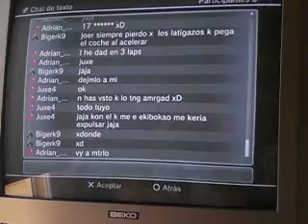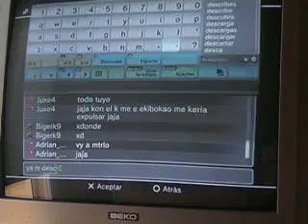Matanza en sprint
Había un guiri con ganas de joder las carreras,y al final acabé a palos xD